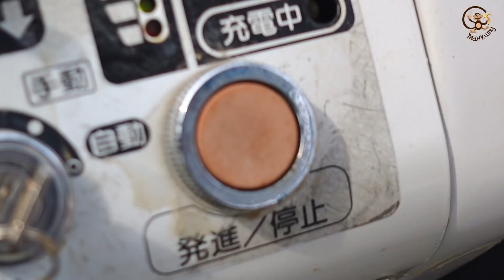Pretend Play Police. Милан и Папа играют - Воришка украл велосипед, Истории для детей. Манкиту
Милан оставил свой велосипед на парковке и ушел по делам. Пришел воришка и поставил на него замок. Милан пытался вернуть велосипед, но воришка позвал полицию и всех обманул.
Истории для детей на канале Манкиту про полицейского, воришку, Милана и Папу